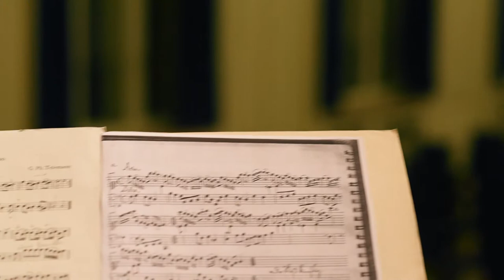Kleine Kammermusik Frankfurt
Trailer für die neue Kammermusikreihe "Die Kleine Kammermusik Frankfurt". Gefilmt in der Loge zur Einigkeit | Camerata Köln | 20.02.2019